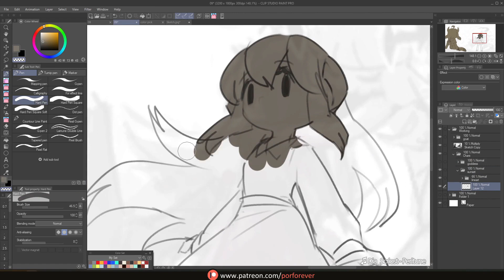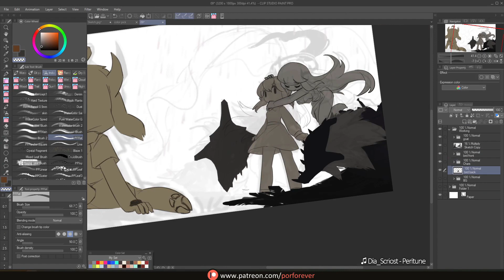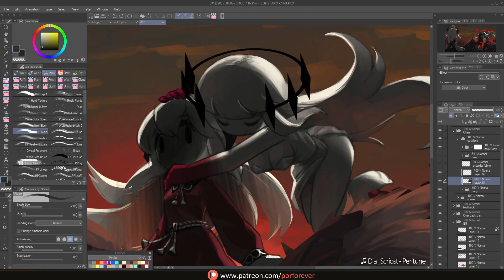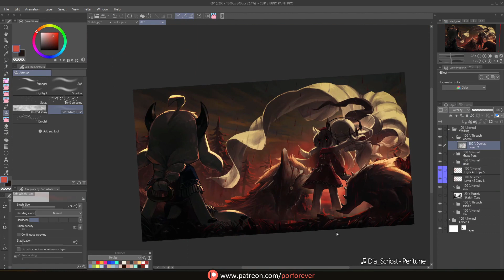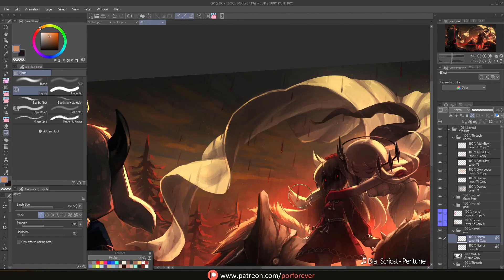Painting Process - Awakening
A timelapse process video of a part from my short comic. See the whole comic at